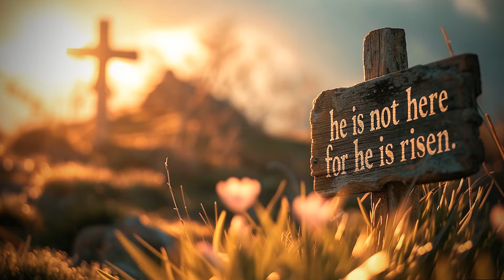The True Story Of Jesus In 7 Minutes | AI Animation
Explore the true story of Jesus, from His humble beginnings in Bethlehem to His impactful teachings and miraculous deeds that have inspired millions. This video takes you on a historical journey, shedding light on the events that shaped His life and the legacy that continues to influence the world today. Discover the man behind the miracles through eye-opening insights and compelling storytelling with AI.